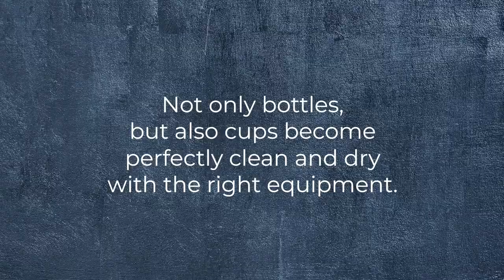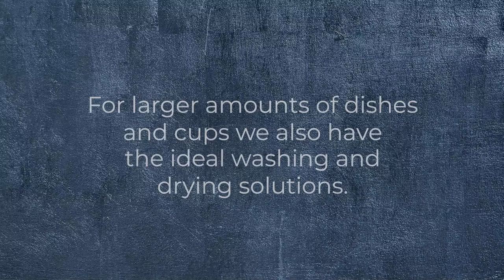Perfect washing and drying solutions for reusable dishes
Regardless of whether it is reusable cups, bottles or other plastic dishes - HOBART has the perfect washing and drying solutions for all reusable dishes. In this video, four customers from gastronomy, café, retail and industry talk about their experiences with their HOBART warewashing technology.